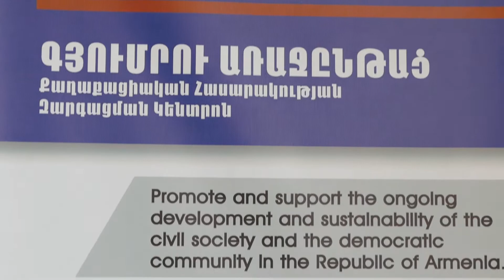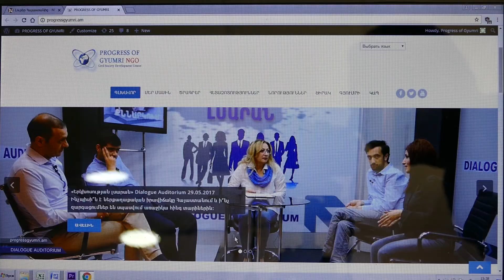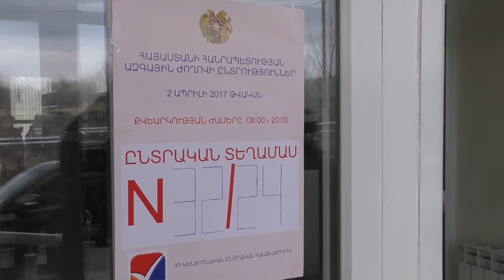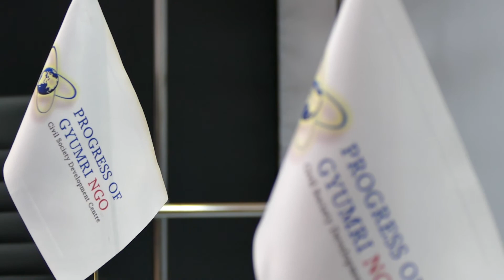«Ժողովրդավարական գործընթացները Երկխոսության լսարանում» ծրագրի հաջողությունն ու շարունակականությունը